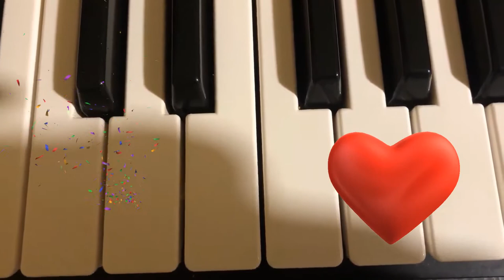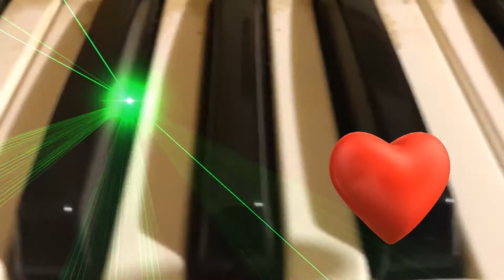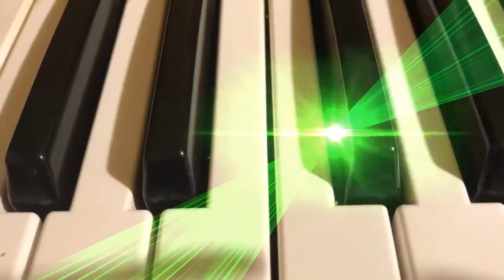Miss.Filipina Geza Karlatec Kaka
Autor Geza Karlatec,Thank's for pictures from my friends from Facebook